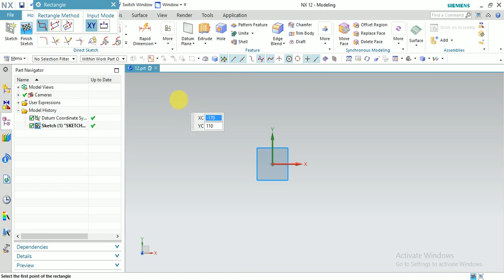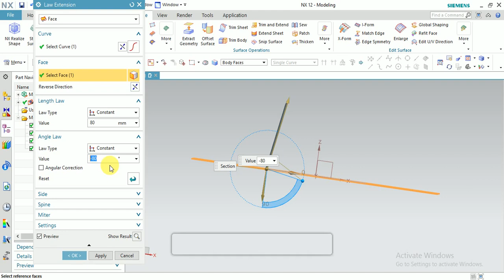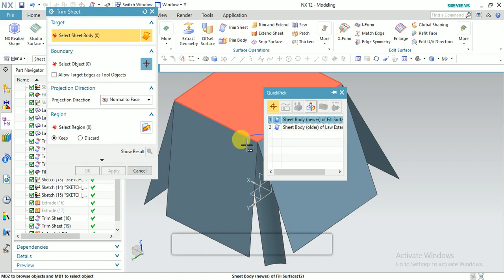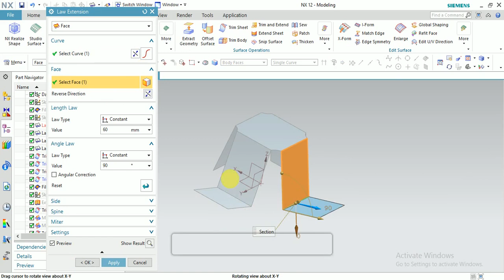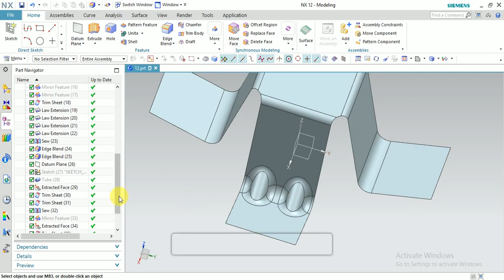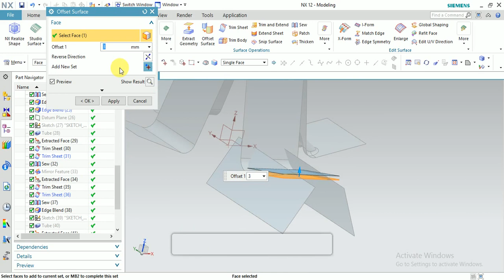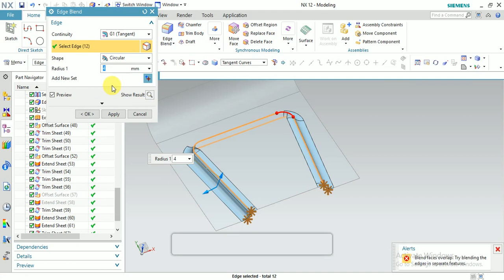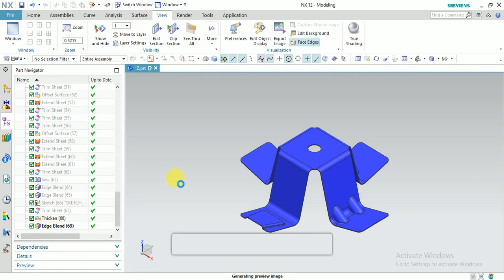BIW SHEET METAL II MOUNTING BRACKET II TUTORIAL 7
Check out the mounting  bracket usually used in the automotive seating structure.